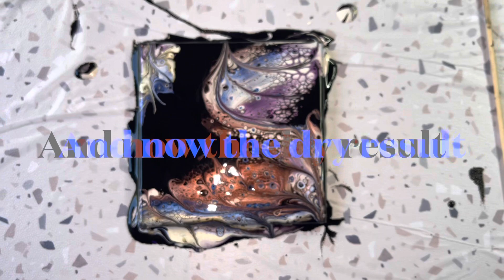#162 WOW! INTERFERENCE PEARL PAINTS AT THEIR BEST: Fluid Art Swipe Tutorial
This painting is on a 10cm x 10cm (4" x 4") ceramic tile.  In this video I demonstrate how to do a swipe using Interference Pearl paints on a black background.

I hope you enjoy the content of this video. If you have any questions, please do not hesitate to ask in the comments below.  Relax and enjoy!

Base: Mont Marte pouring paint Lamp Black poured straight from the bottle.

Colours:  Pouring Masters Special Effects: Blue, Gold, Violet and Red Interference Pearl paints
                 straight from the bottle.

Cell Activator: Amsterdam Oxide Black mixed with Australian Floetrol 1:4.

My recommendation for a video on how to layer colours: The Left Brained Artist:

Please be aware that I am in no way responsible for the way you use your paint and mediums. Please always follow the manufacturers instructions and recommendations for any products you use. I can in no way be held liable for your actions.
Be careful and use the appropriate safety equipment where and whenever necessary.

Have fun!